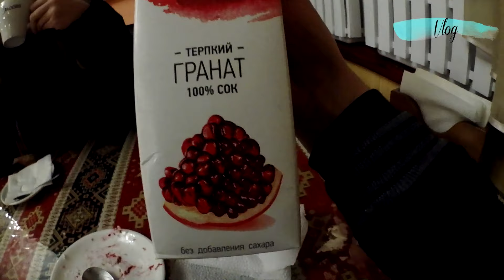VLOG #154 Утро со Светой | Дача Свиягина | Ялта / Влог из Крыма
Влог с первого Января... Мы со Светой  Ильей полезем на дачу Свиягина а после со светой едим в Ялту.